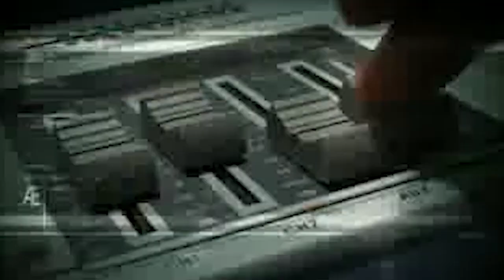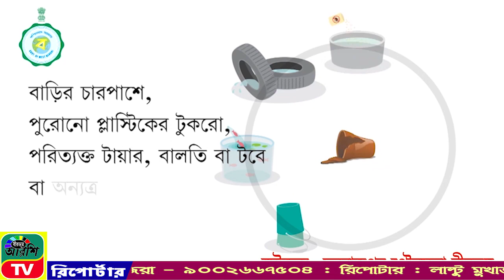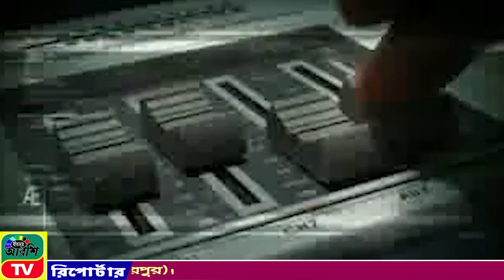BIRBHUM | ARSHI | TV | NEWS | NO 1| ONLINE | CHANNEL 05.03.2021